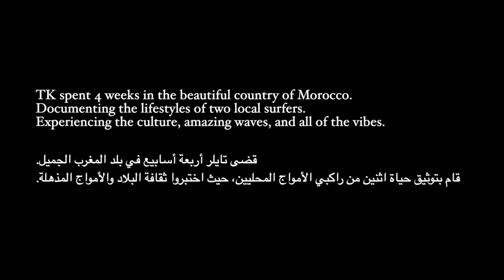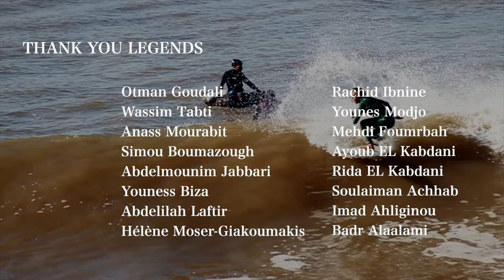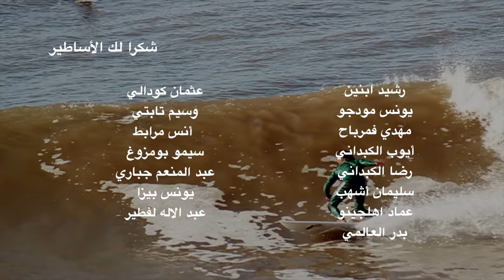Whatta feeling | A Moroccan Surf Film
Dive into Moroccan culture and learn about two local surfers from the coastal city of Essaouira. Wassim Tabti and Otman Goudali share what it's like to be part of the surf culture in Morocco and the value that surfing holds in there community and daily lives.

Morocco has dreamy waves all along its coastline, and when wind conditions pick up, kitesurfing and windsurfing is inevitable. Local surfers are stoked on life and are grateful for all that they have. Morocco is full of incredible VIBES and amazing souls. Whatta feeling.

Produced, Directed, Edited, & Filmed by:
Tyler Kemph (TK)

Featuring | تسليط الضوء
Otman Goudali عثمان كودالي
Wassim Tabti وسيم تابتي
Anass Mourabit أنس مرابط
Simou Boumazough سيمو بومزوغ
Abdelmounim Jabbari عبد المنعم جباري
Youness Biza يونس بيزا
Abdelilah Laftir عبد الاله لفطير
Rachid Ibnine رشيد ابنين
Younes Modjo يونس مودجو
Mehdi Foumrbah مهدي فمرباح
Ayoub EL Kabdani أيوب الكبداني
Rida EL Kabdani رضا الكبداني
Soulaiman Achhab سليمان أشهب
Imad Ahliginou عماد اهلجينو
Badr Alaalami بدر العالمي